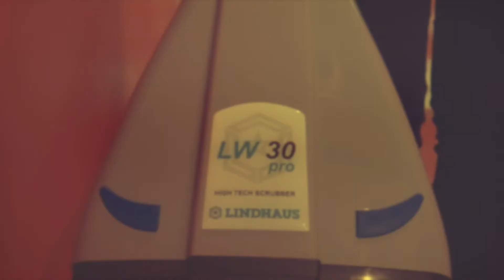Prochem LW30 Pro L-ion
Hi-Tech Floor Washer Drier Machine